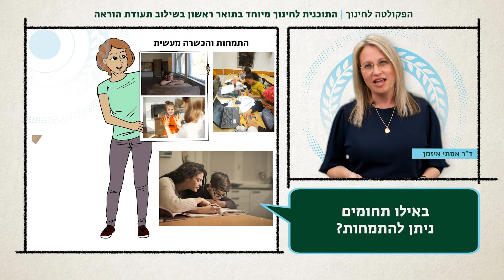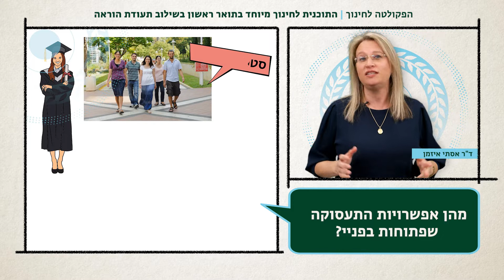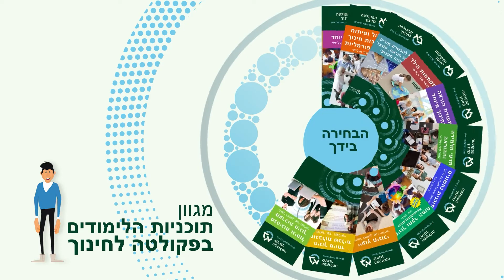התוכנית לחינוך מיוחד בתואר ראשון בשילוב תעודת הוראה בחינוך המיוחד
צפו בסרטון המסביר בקצרה על התוכנית לחינוך מיוחד בתואר ראשון, בשילוב תעודת הוראה בחינוך המיוחד - בפקולטה לחינוך, אוניברסיטת בר-אילן.

רוצים לדעת עוד על התוכנית לחינוך מיוחד? היכנסו לדף התוכנית באתר הפקולטה לחינוך: